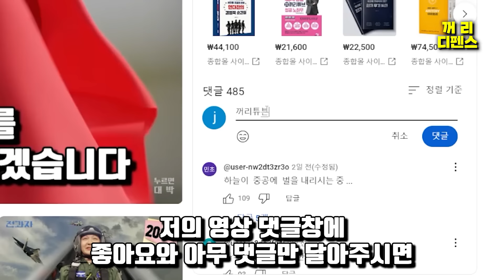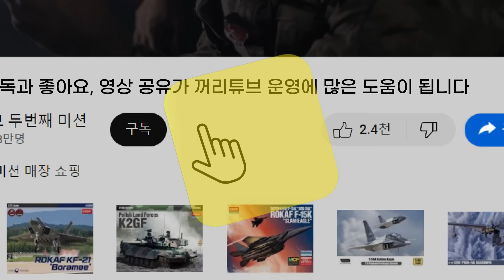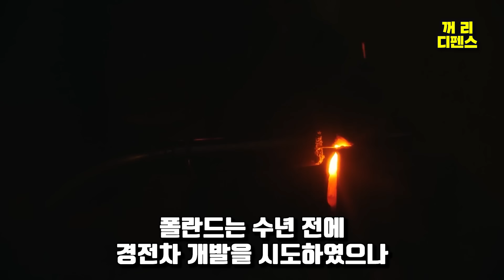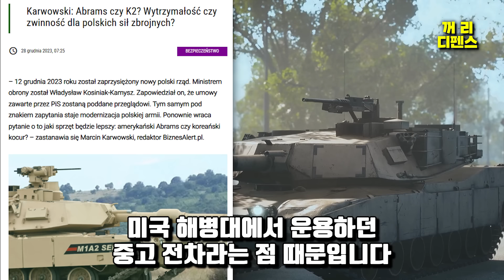"이러다 새치기 당할 수도 있어" 루마니아 K방산 도입에 충격 받은 폴란드